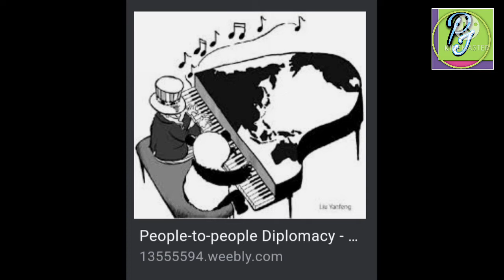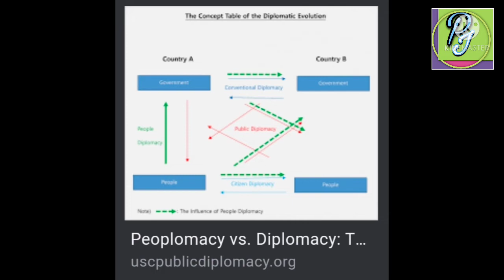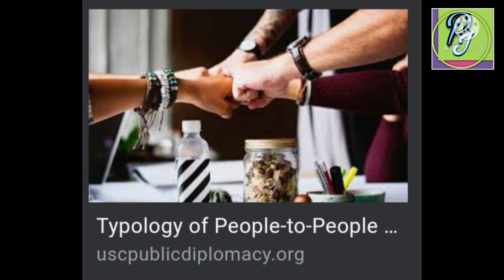people's diplomacy, meaning & definition, concept, objective & characteristic of people's diplomacy.